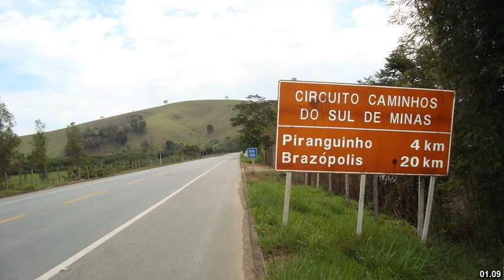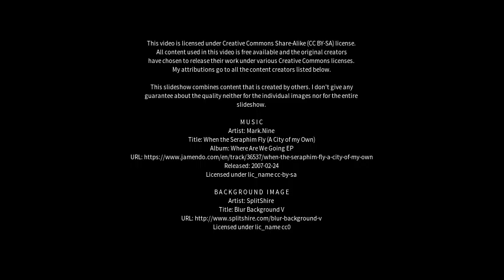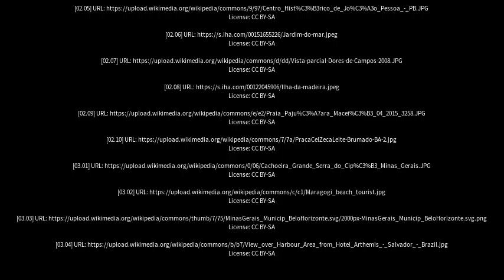Best places to visit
Best places to visit - Campos Belos (Brazil) Best places to visit - Slideshows from all over the world - City trips, nature pictures, etc.